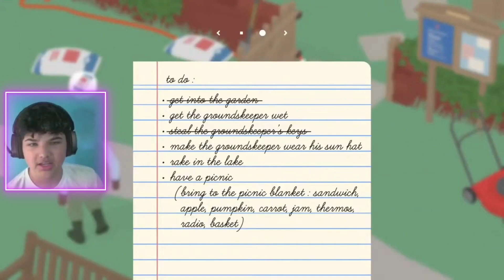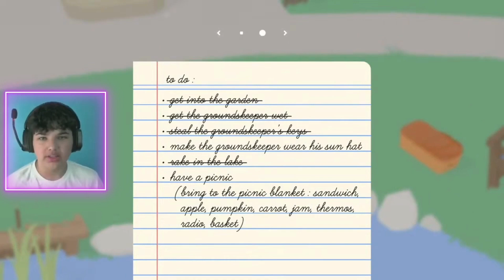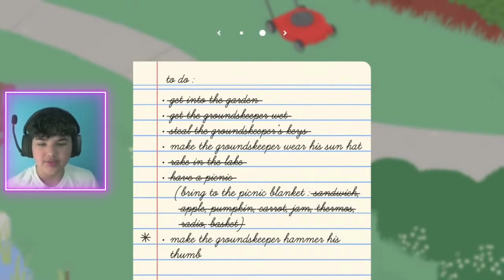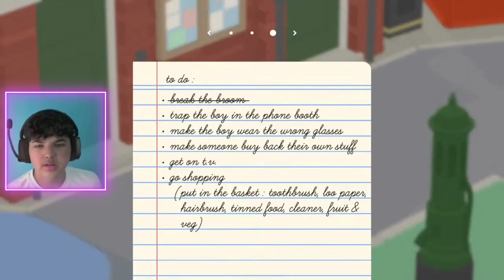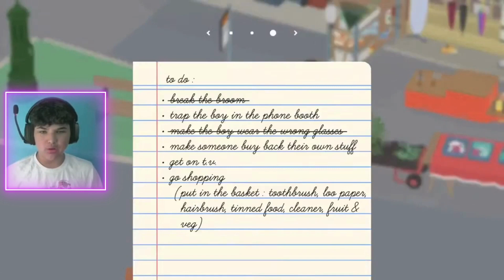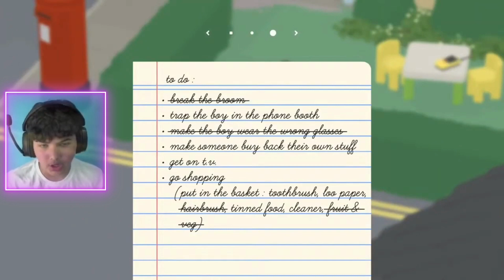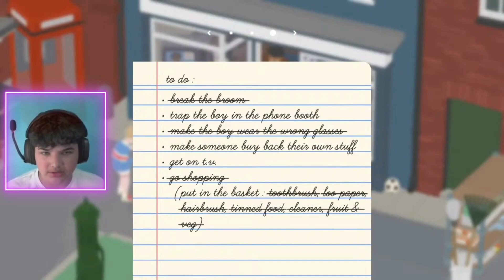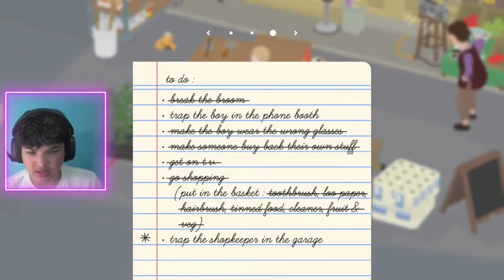THIS GOOSE IS A SAVAGE!!! | Untitled Goose Game | Part 1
In todays gameplay I play a new game called "Untitled Goose Game" and I gotta say I'm really enjoying it lol! It's helping me with my stealth for other games in the future ngl lol! Hope you guys enjoy make sure you like the video for more content!

WANT TO BECOME MY LITTLE BLACK TIE?? ENJOY YOUR STAY AT THE BLACK TIE HOTEL!!!